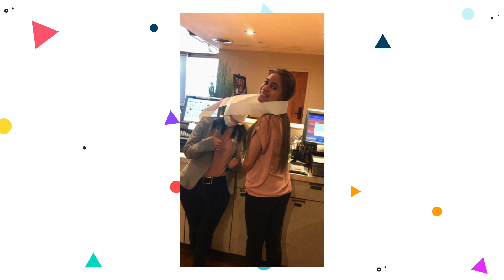¿Cómo hacer overtime? Work and Travel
Anishell y Silvya dan tips para conseguir más overtime y hacer más dinero en el programa Work and Travel. ¡Cuéntanos qué más quieres saber en los comentarios!

Guía
00:00 Intro
00:13 Casos generales
03:01 1ra impresión
06:28 Overtime
09:36 Actitud
10:25 Clock in/out
13:57 2nd Job Pros/Contra